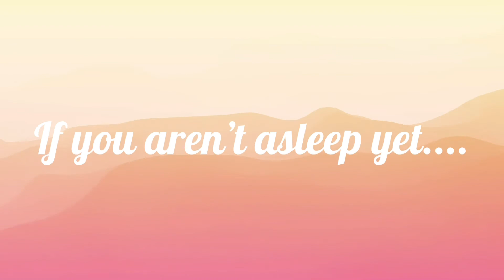ASMR Tongue clicking 😛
Tonights video is some tongue clicking very close up, no talking after the intro

Triggers include: soft speaking, whispering,  tongue clikcing, hand movements, mouth sounds